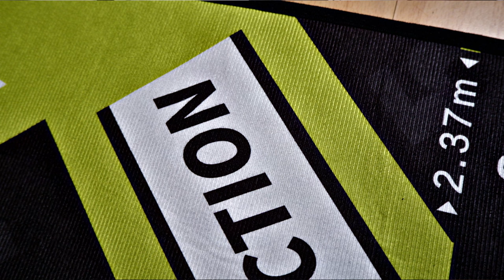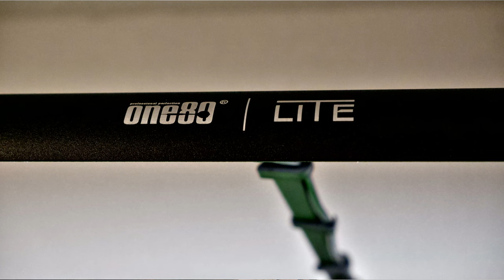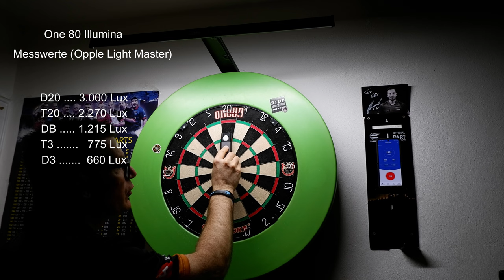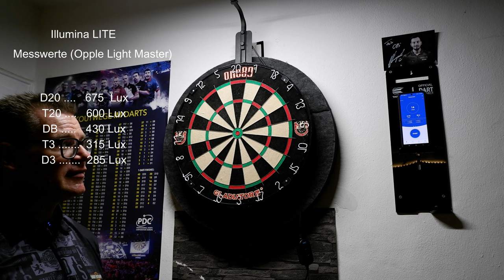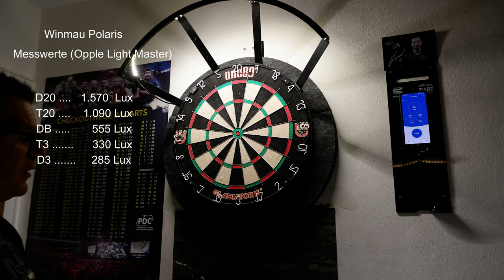Illumina LITE LED mit USB | One80 Darts MAT | Review & Vergleich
Ich tausche meinen Darts-Teppich gegen die neue One 80 Darts MAT und vergleiche das LITE LED-System mit dem großen Illumina und dem Winmau Polaris Dartboard-Licht.

INHALTE
0:00 Intro
1:19 One80 Darts MAT
6:34 Illumina LITE Aufbau
10:37 Illumina LITE erste Eindrücke
11:16 Messung: Illumina
13:03 Messung: Illumina LITE
14:10 Messung: Winmau Polaris
15:56 Praxis
18:35 mein Fazit